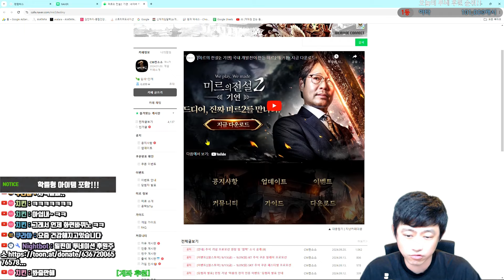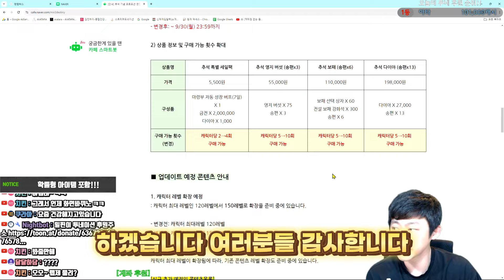[미르2기연X팬덤박스] 장비 렙제 전격분석!!! 업데이트 사전정보!!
계좌후원 : 토스뱅크 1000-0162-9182 김덕인

*확률형 아이템 포함하고 있습니다*